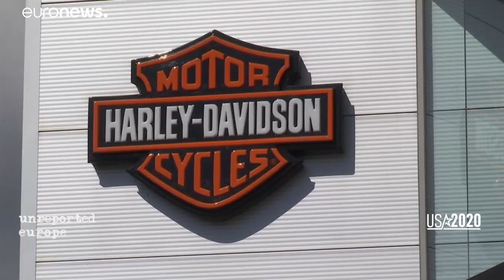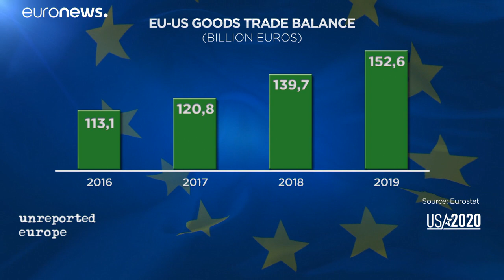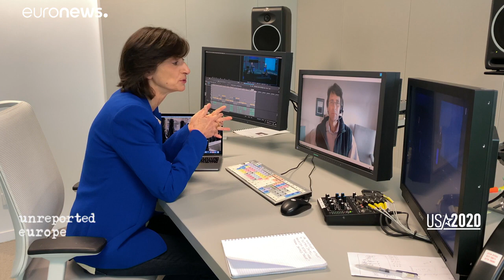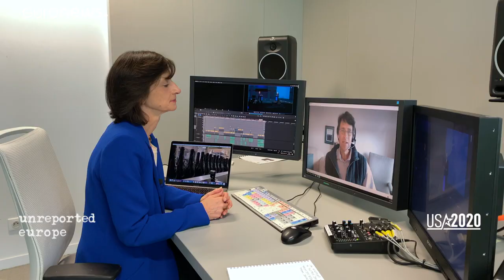L'Union européenne a-t-elle beaucoup plus à perdre si Donald Trump est réélu président ?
Et l'UE a-t-elle beaucoup à gagner si le démocrate Joe Biden est élu ?